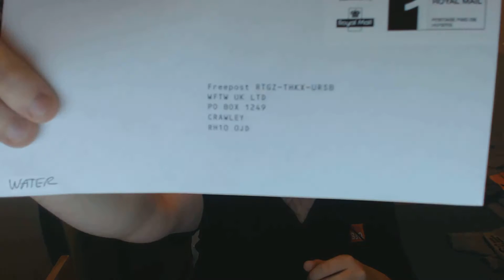Prophet Peter Popoff Scam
please dont fall for this crap